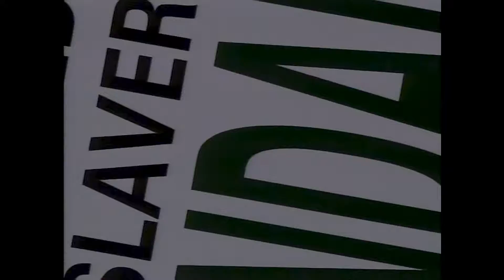Computer Visions Promo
Promo for "Computer Visions - The History of Computer Animation Volume 3". Entire film on vimeo & youtube. Digital Vision Entertainment. We had production & animation offices at Hollywood/La Brea, Highland/Fountain and near Beverly Drive/Wilshire. Clients included ABC, Are You Experienced?, Buena Vista TV, Canal +, Columbia Pictures, Disney, Propaganda Films, PBS, Playboy, RAI, and Warner Bros. 7 features and a lot of network animation..